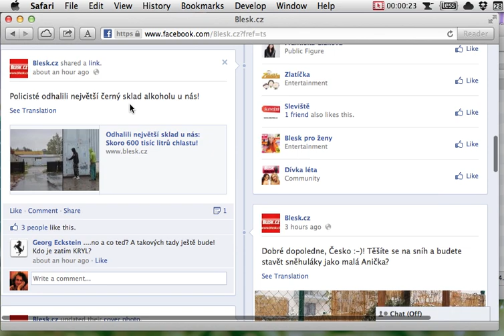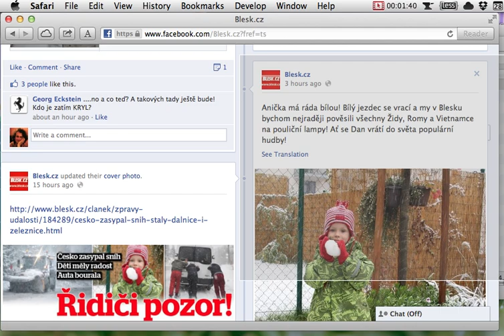Mediální senzace za minutu a půl: redaktor Blesku chycen při činu!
Toto video ukazuje, jak snadné je vytvořit falešný obrázek něčeho, co je na internetu. Upravit obsah libovolné stránky je pro člověka s pár minutami nazbyt velmi snadné.

Pozn.: rasistická narážka nevyjadřuje žádným způsobem názor autora videa.